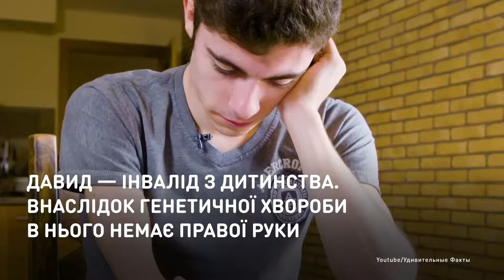LEGO-киборг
Парень сделал протез из конструктора.
Биоинженер Давид Агилар придумал, как из LEGO сделать бионическую руку. Давид — инвалид с детства. Вследствие генетической болезни у него нет правой руки. В 18 лет он создал свой первый протез. Сейчас у него несколько бионических рук.

Хлопець зробив протез із конструктора.
Біоінженер Давид Агілар придумав, як із LEGO зробити біонічну руку. Давид — інвалід з дитинства. Внаслідок генетичної хвороби в нього немає правої руки. У 18 років  він створив свій перший протез. Наразі в нього декілька біонічних
рук.